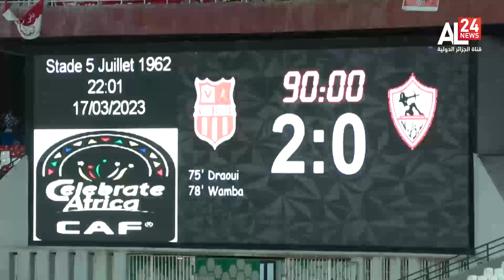شباب بلوزداد يقصي الزمالك ويبلغ ربع النهائي للمرة الثالثة تواليا